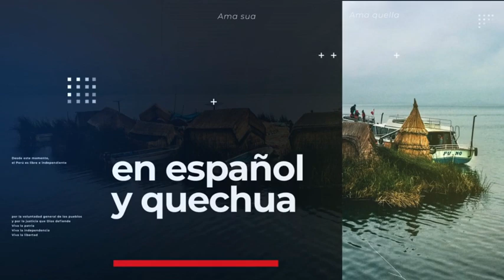MARGARITA Y ELMA DOS MUNDOS UNIDOS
DESCRIPCION:
¡No se olviden de dejar su like y activar la campanita de notificaciones para poder ver más videos como este!

¡Ayúdanos a seguir haciendo este trabajo de informar la verdad realizando donaciones...!
[Datos de envío: Elma Hilario Llamccaya, Lima-Perú]